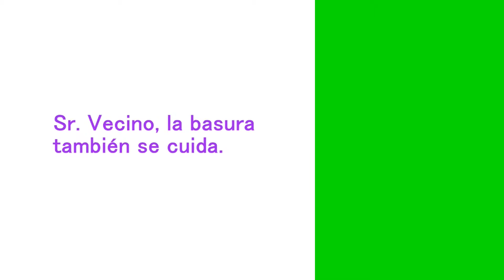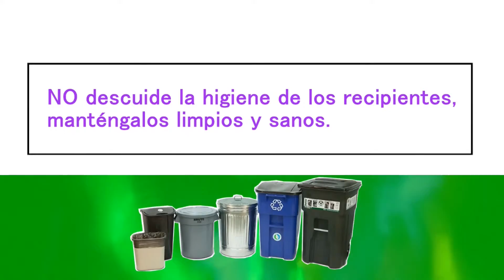NOTICIERO 10 08 18